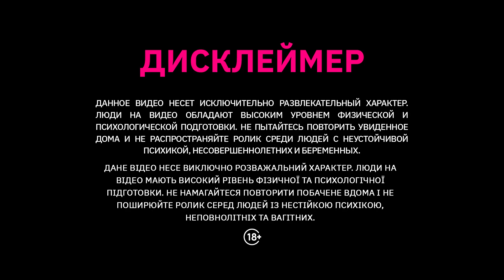Pit Bull Fight 2020 (trailer)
Другий сезон – Pit Bull Fight. Бійці різних стилів в одному октагоні. Бойове самбо vs муай-тай, бокс vs ушу саньда, кікбоксинг vs греплінг, дзюдо vs рукопашка. А ще, в клітці рубатимуться футбольні хулігани у форматі 3х3.

Тепер усвідомлюєш масштаб того, що відбувається? Погнали!